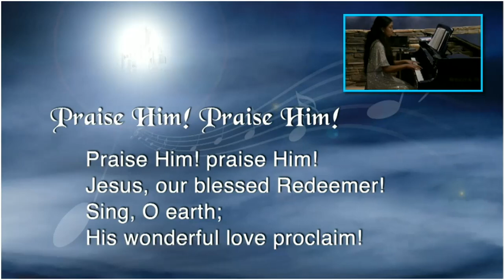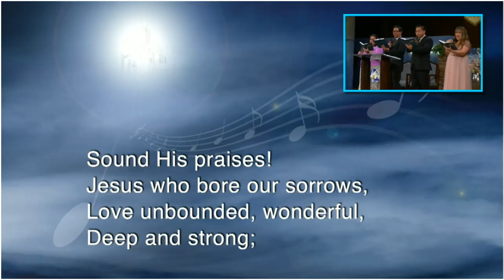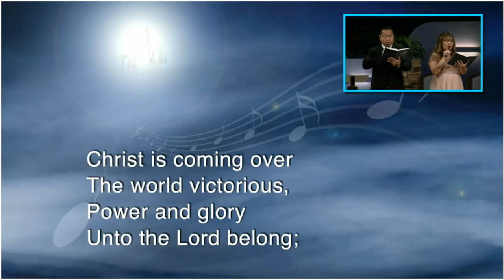"Praise Him! Praise Him!" - Hymn 249